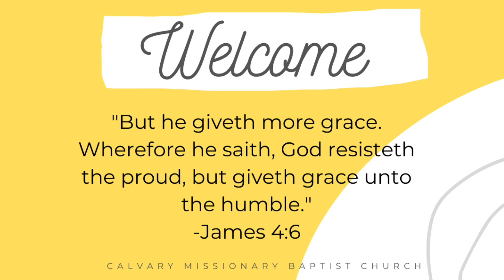Sunday morning October 3rd, 2021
Pastor Tim Hamby preaching

Acts 12:5
"Peter therefore was kept in prison: but prayer was made without ceasing of the church unto God for him."